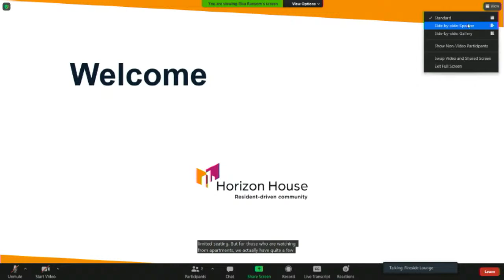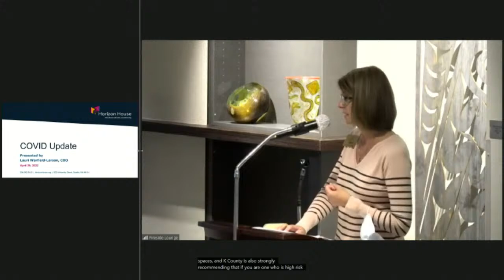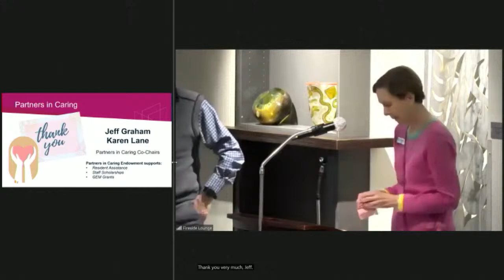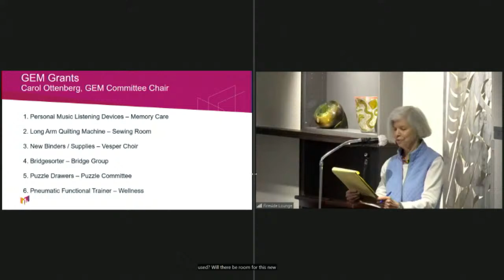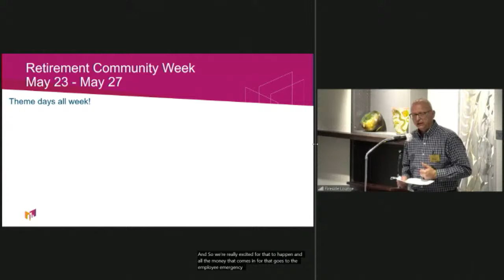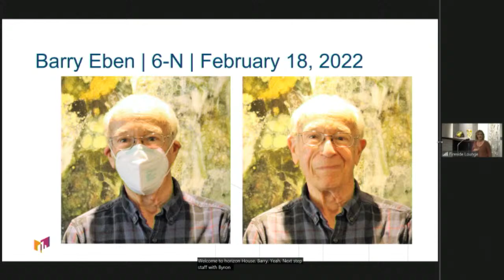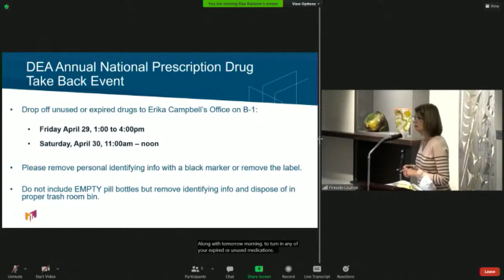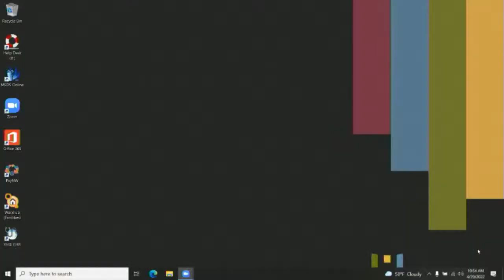April Fireside Chat edited 4-29-22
April Fireside Chat